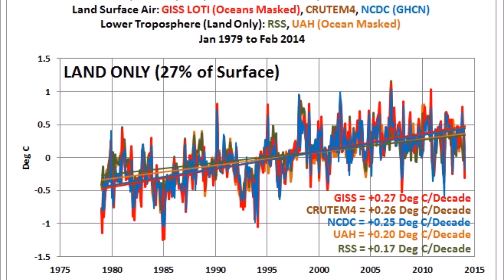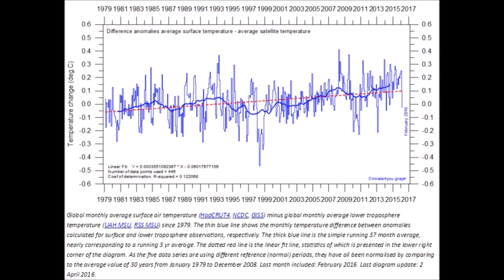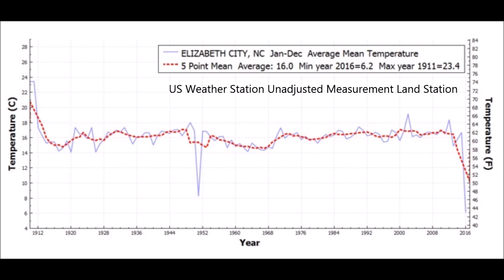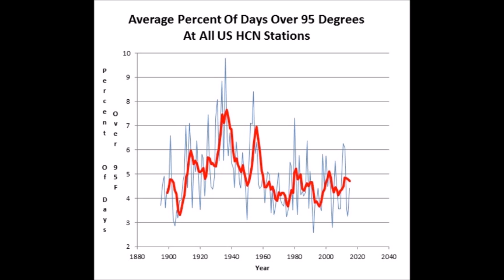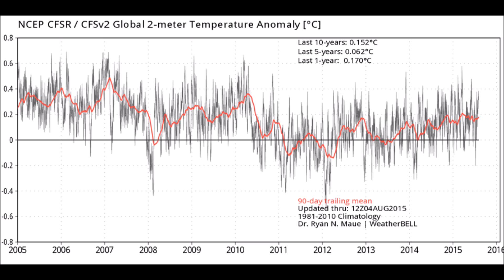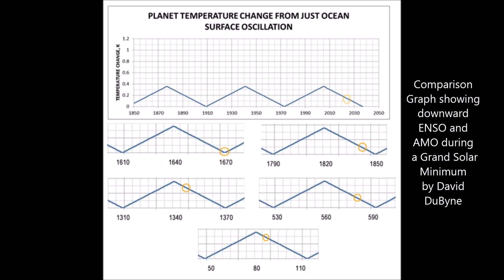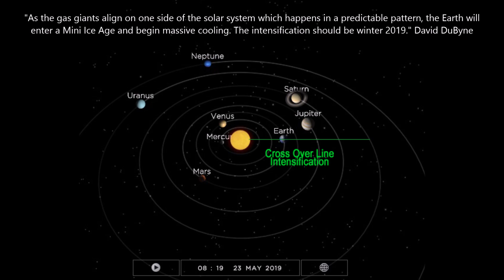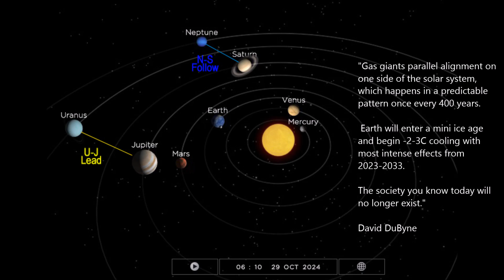US Land Weather Stations Show Mini Ice Age has Begun | Mini Ice Age 2015-2035 (149)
USA Temperature un-adjusted temps show definite temperature downtrend so much so that a Mini Ice Age precursor cooling signal is in play.

With so much talk of the warmest year ever, let’s run down a list of weather stations across the USA reading the unadjusted temperatures in areas that have not been moved into heat islands.  There is a dip in temperatures showing a cooling trend since 2014.